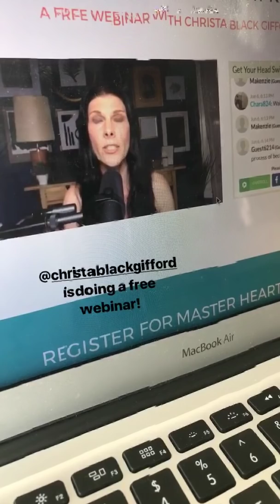In Case You Missed It - Anjelah Johnson - IG story -5/7/17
This is a series titled, "In Case You Missed It" where I post some of my favorite stories from Instagram.

In this story I destress with my amazing acupuncturist, take Smokey for a car ride then its bath time!